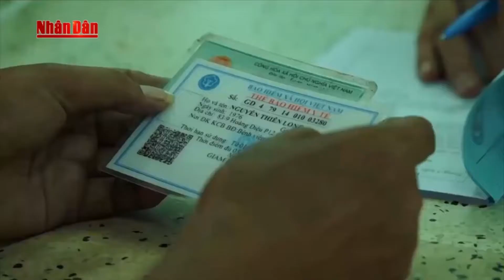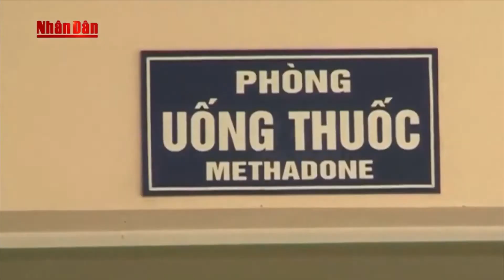VIETV Tin VietNam Thanh Toi Tinh-01-14-2021